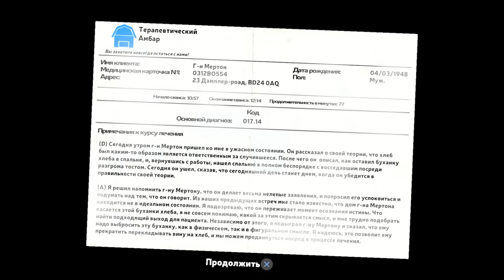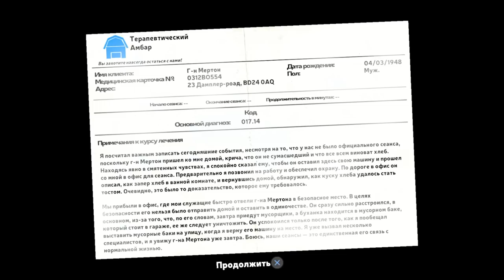ХЛЕБ ДОВЕЛ ЧЕЛОВЕКА ДО ПСИХУШКИ I AM BREAD